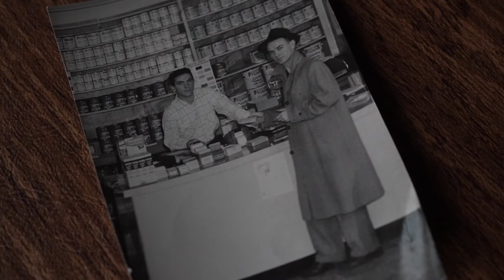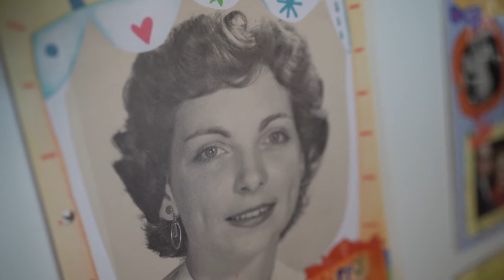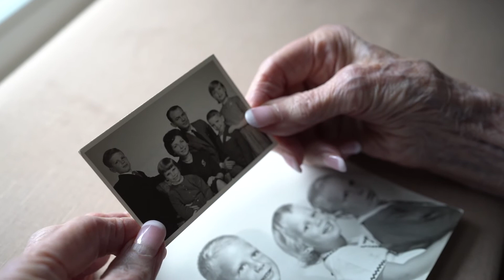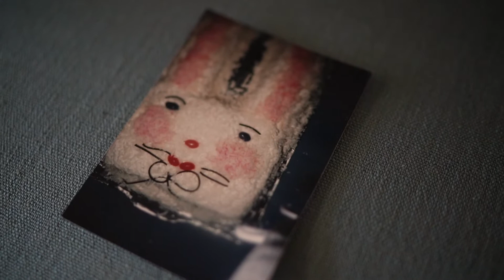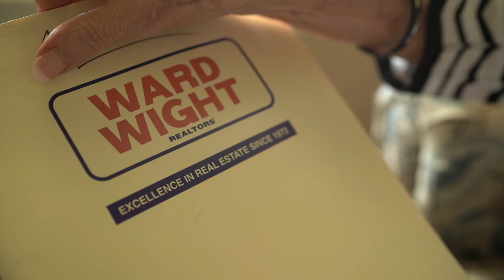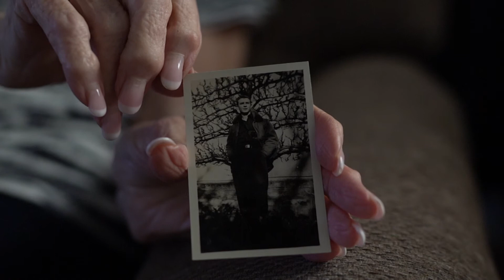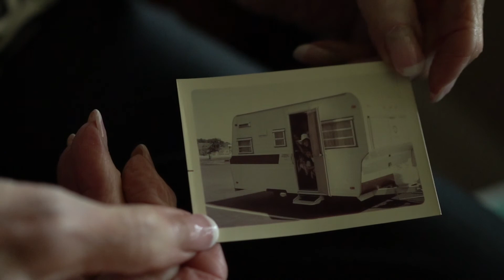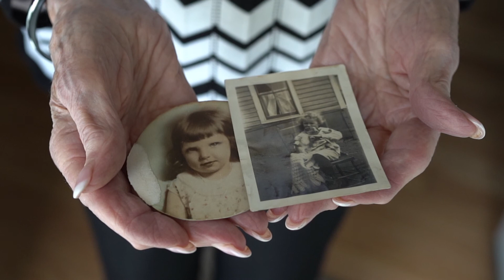The Wonderful Life of Betty K Govel